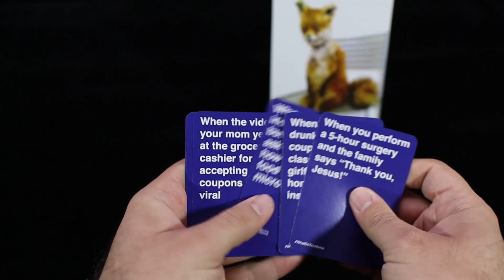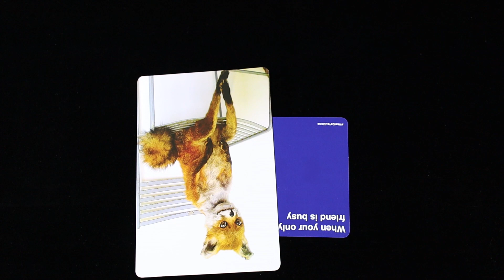Cum se joaca What Do You Meme? Tutorial & Reguli pe scurt [#66]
What do you meme?, primit de la Ludicus Games,  e un joc de petrecere numai bun pentru generatia social media in care trebuie sa aduni cat mai multe meme-uri. Cine aduna cele mai multe, castiga jocul.
Ludicus Games este distribuitor oficial al What do you meme? in Romania.

00:00 Blooper
00:02 Intro howtoplay.ro
00:06 Inceput video
00:18 Componentele jocului
00:26 Setupul jocului
00:29 Regulile jocului
01:24 Cartile Freestyle
02:11 Schimbarea cartilor din mana
02:30 Sfarsitul jocului
02:39 Sfarsit video
02:55 Outro howtoplay.ro